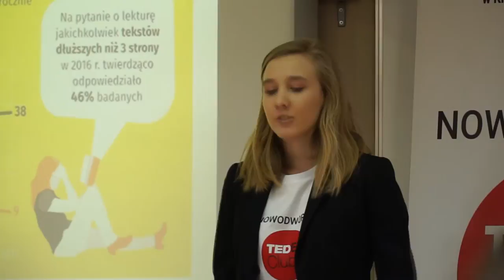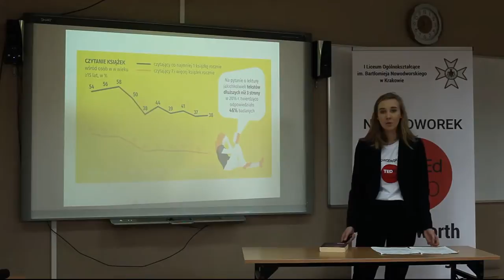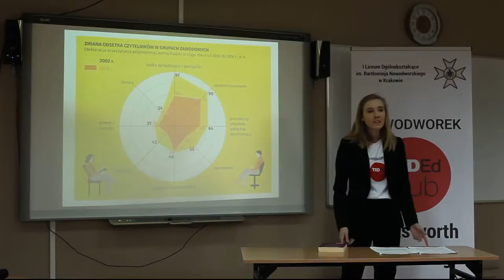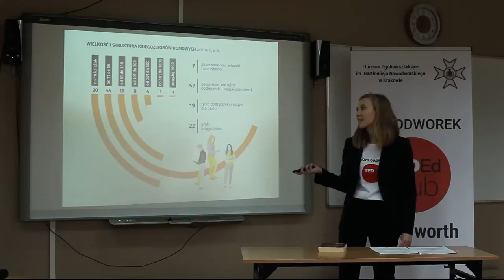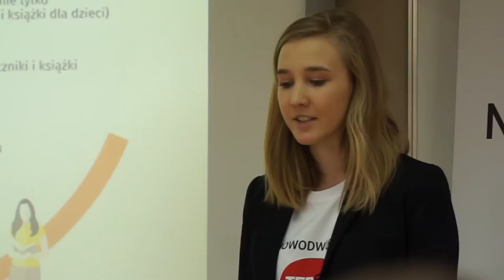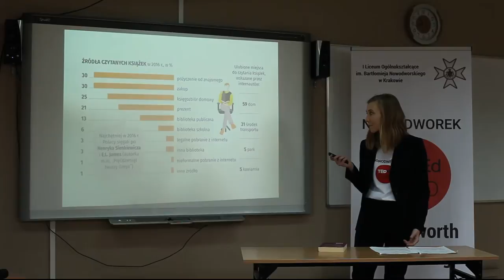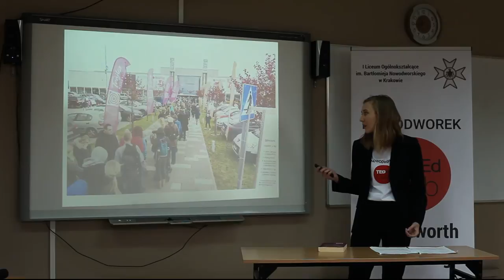Not even one book | Sara Echary | Nowodworek TED Ed Club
The presentation is about disappearing habit of reading books. I want to show how much of a serious problem is this situation in Poland.

Travelling around the world and reading books is what make my heart beat faster. At school I dedicate most of my time to maths, geographic and english. I am quite shy, but I am also very ambitious.

Facilitator: Ewa Miklas